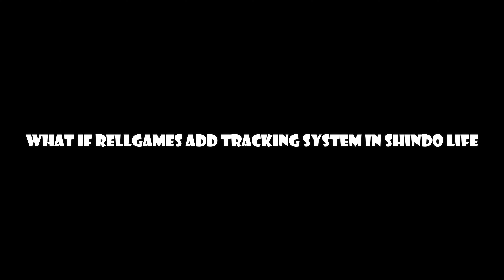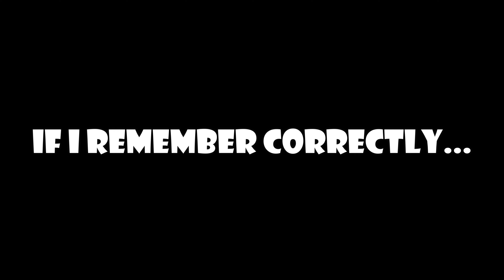What if RELLGames Add Tracking System In Shindo Life...